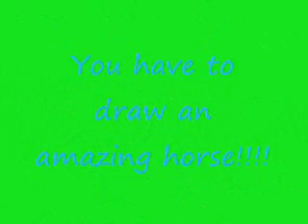time for a contest!!!